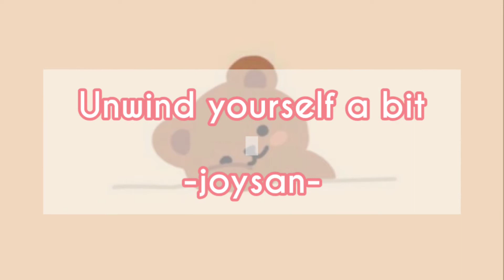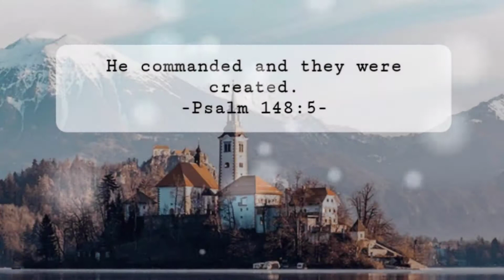Unwind yourself a bit 🌈 Oct. 20, 2021 | Joy San 🤍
It has been more than a year since we suffered the COVID-19 pandemic.
We can't find ourselves relaxing because we bring our work from home.
Let us give ourselves to unwind in a simple and safe place.
I hope you unwind watching this video, too.